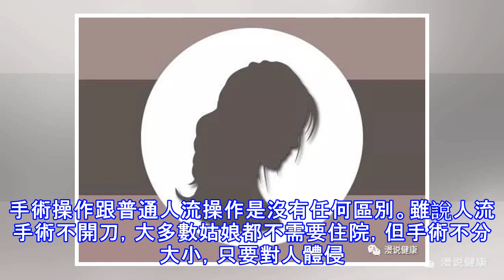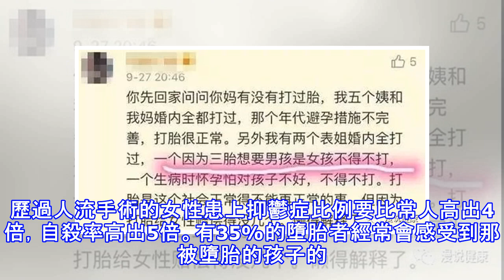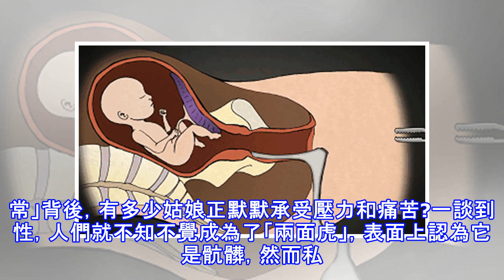每年1300萬例人流手術的背後，2個風險正危害姑娘們的生命！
不知道打開手機或網路，經常彈出來一些廣告會是這樣說：今天做手術，明天就上班!XX無痛人流，給你一個安心的選擇!剛開始我就想說為什麼今天做手術還能送份工作? 後來仔細一想，原來廣告意思是說手術恢復快，明天就能夠安心上班!難道這無痛人流真的可以如此高效和神速?但對於那些經歷過人流手術的姑娘們，或許就不會再這樣子想了。 我國每年人流次數高達1300萬例，其中有一半女孩都不滿25歲。中國人口計生委科學技術研究所曾經在2013年發布了一組數據顯示：中國人工流產次數已高達1300萬人次。而在《中國青少年生殖健康調查報告》數據提到，在15-19歲的女孩中有8%就有性經歷，而且意外懷孕率遠遠高出20-24歲，...